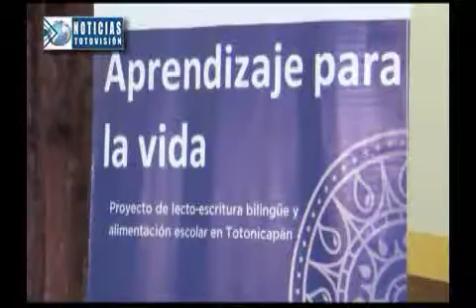CAPACITACION CONRADO DE LA CRUZ Y ENTIDADES DE EDUCACION